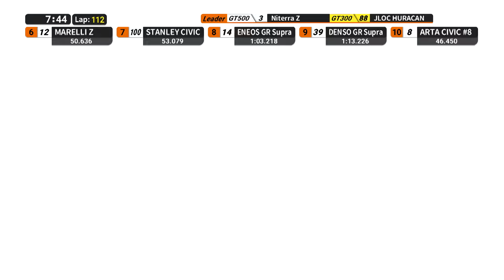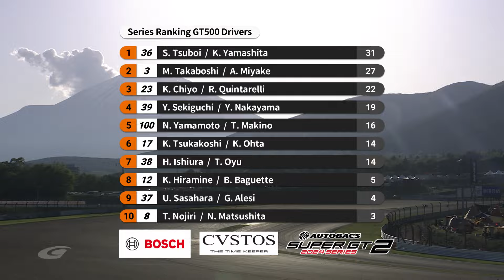【ダイジェスト】ARTA 8号車 16号車 GT500 2024 AUTOBACS SUPER GT Round2 FUJI GT 3Hours RACE | オートバックス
ARTA SUPER GT500 #8　野尻智紀、松下信治
ARTA SUPER GT500 #16　大津弘樹、佐藤蓮

・オートバックス公式チャンネルへ登録

・決勝レポートはこちらより
　ARTA MUGEN CIVIC TYPE R-GT #8